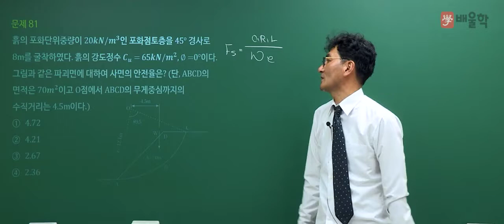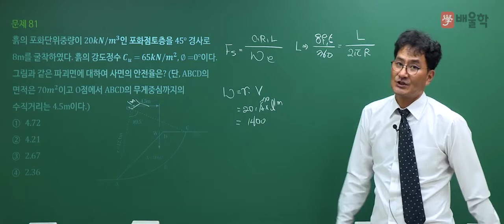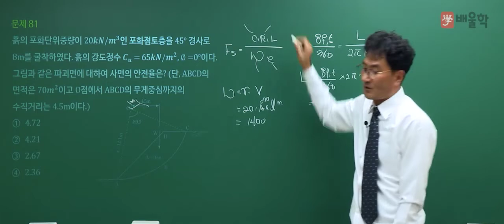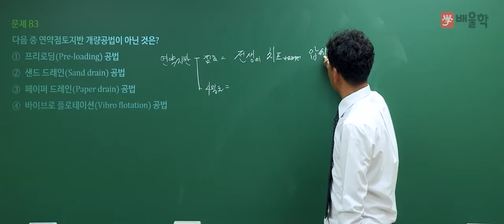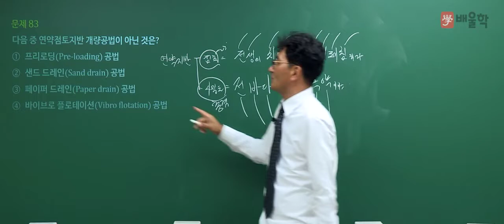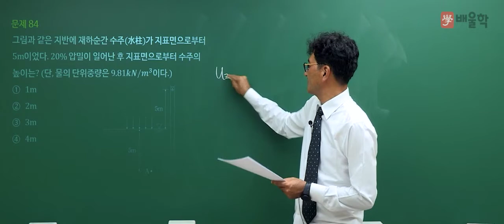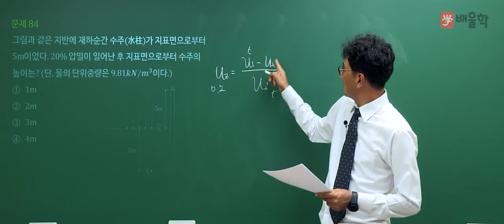[토목기사 필기] 2021년 2회 필기 기출 풀이 5과목 토질 및 기초 - 박용복 교수님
20년 강의경력 노하우, 토목기사 베테랑 박용복 교수님의
2021년 1회 토목기사 필기 5과목. 토질 및 기초 기출문제 해설 강의!